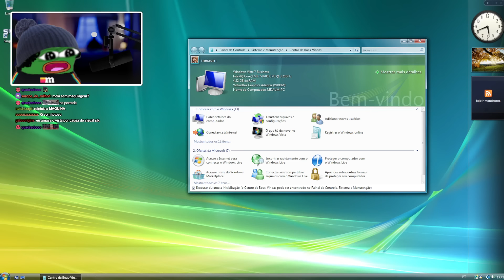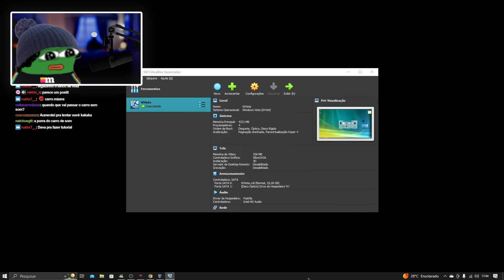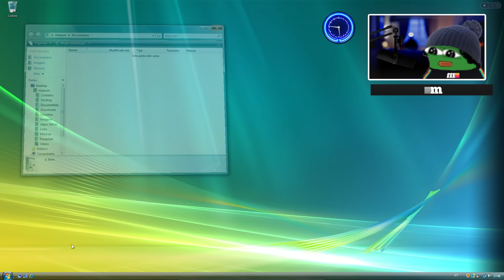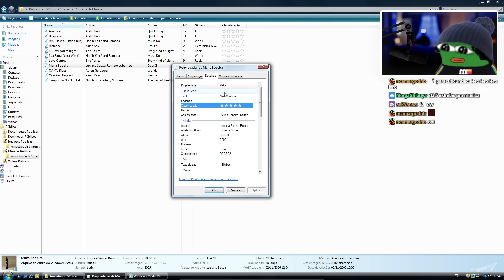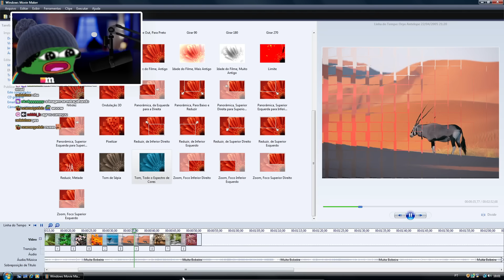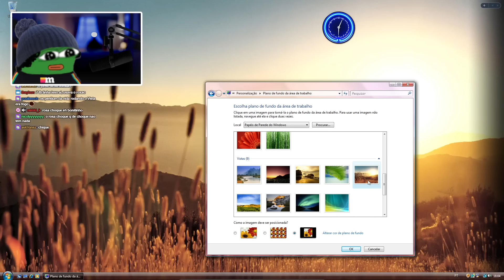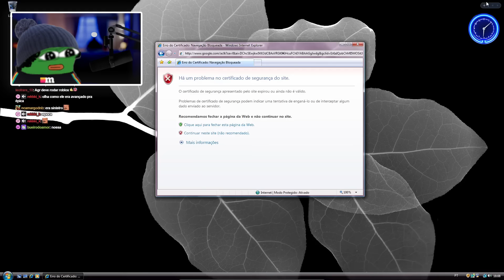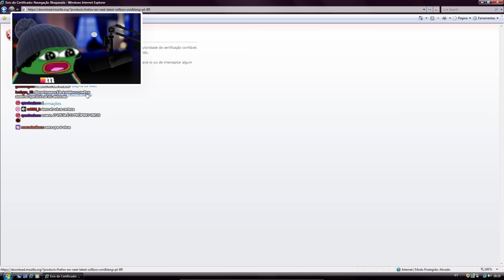meiaum USANDO WINDOWS VISTA ATE DAR TELA AZUL